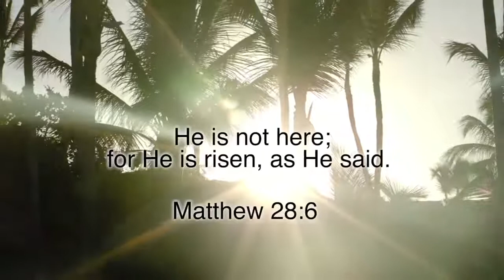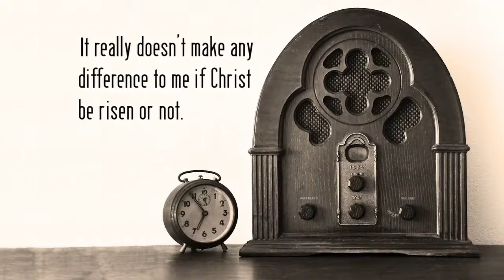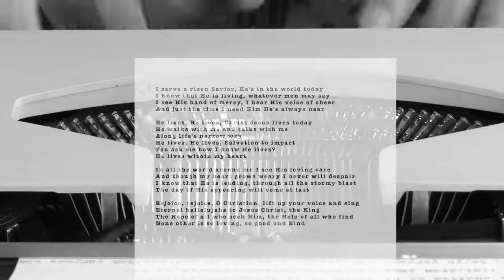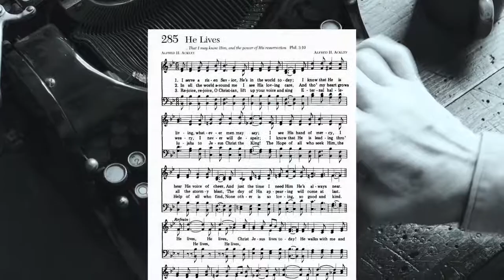Hymns for Lent - Episode Six - He Lives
The sixth and final episode in our Hymns for Lent series features the hymn "He Lives." It includes a historical presentation from Grace Ministries and a performance by Ryan Pennington.